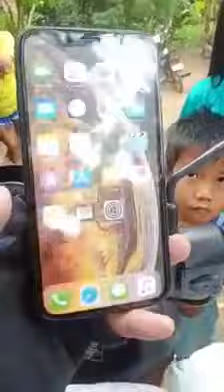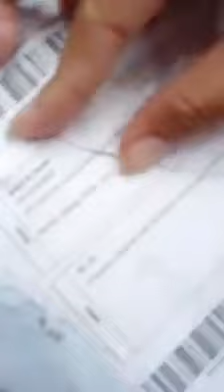nascam sa shopee . iPhone sa halagang 584 ??